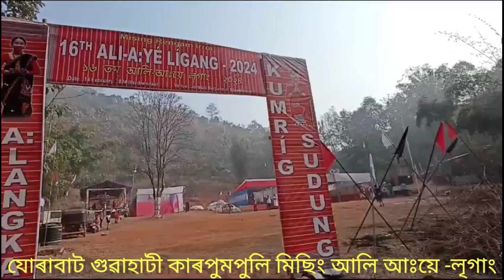যোৰাবাট গুৱাহাটী কাৰপুমপুলি মিছিং আলি আঃয়ে -লৃগাং